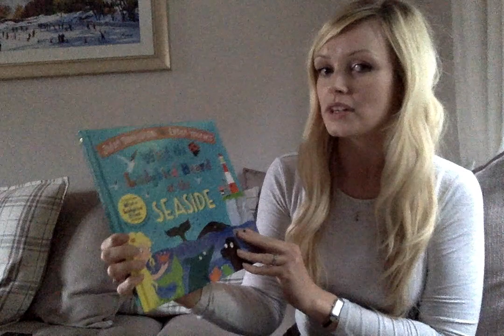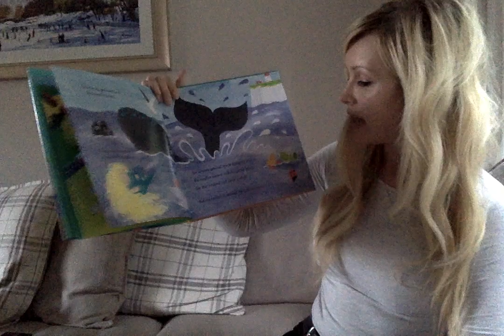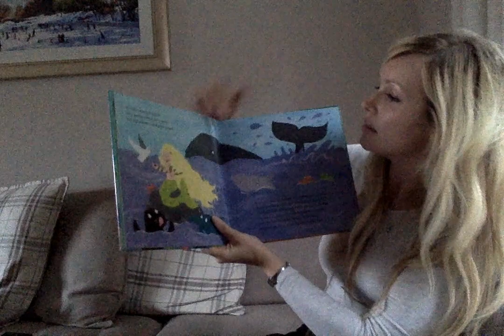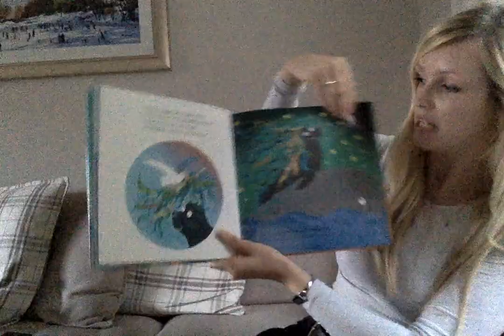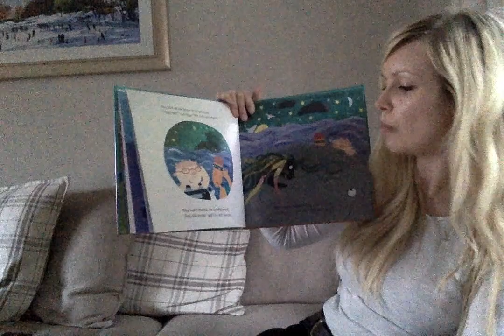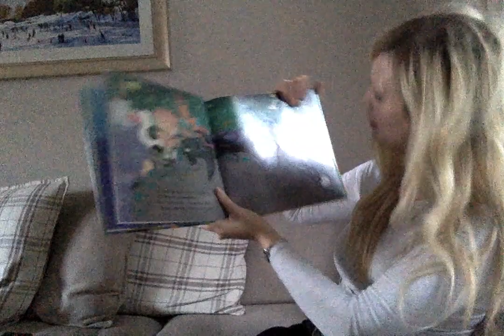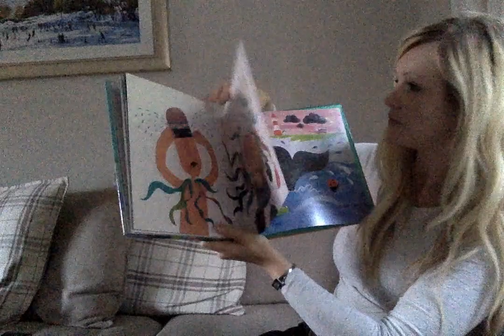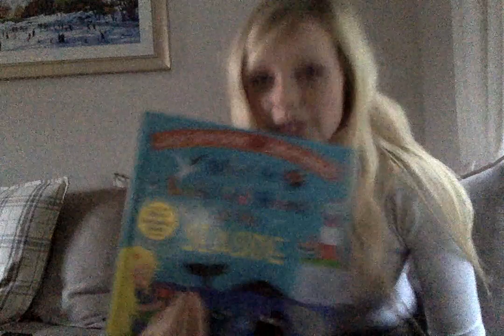Mrs Tidswell-West reads What The Ladybird Heard At The Seaside